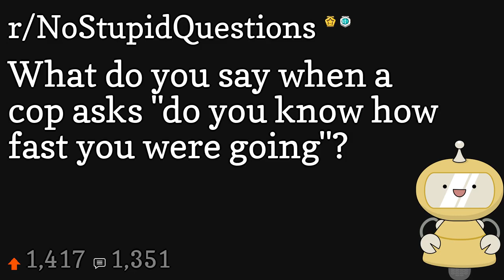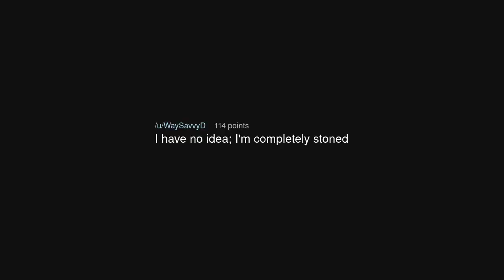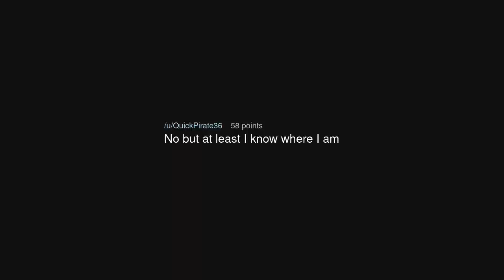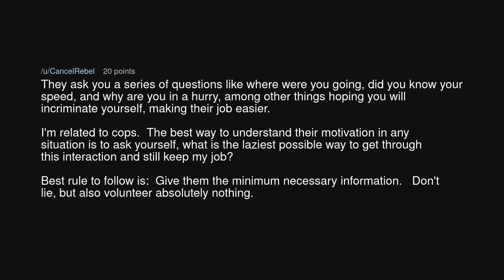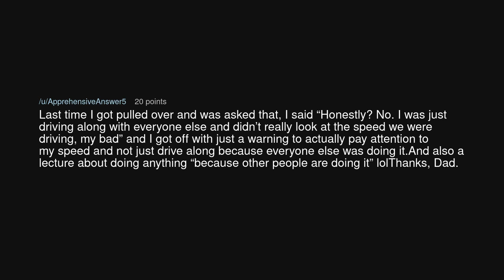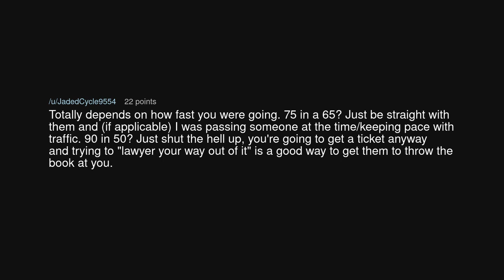What do you say when a cop asks "do you know how fast you were going"?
What do you say when a cop asks "do you know how fast you were going"? (r/NoStupidQuestions)

Source: bedwithoutsheets on Reddit (link removed at the insistence of YouTube)